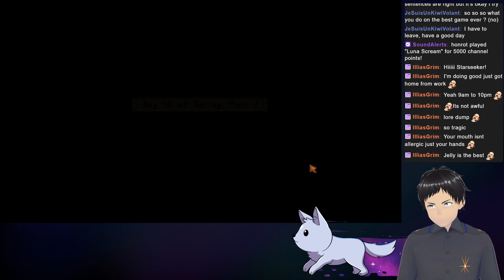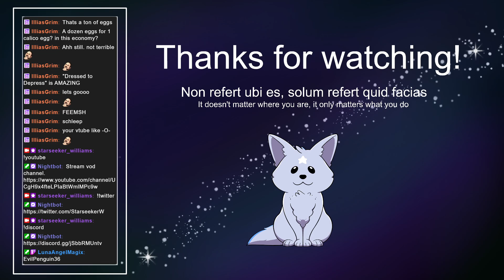Stardew 7 - Reaching into Year 2